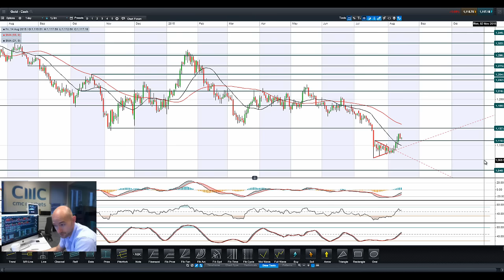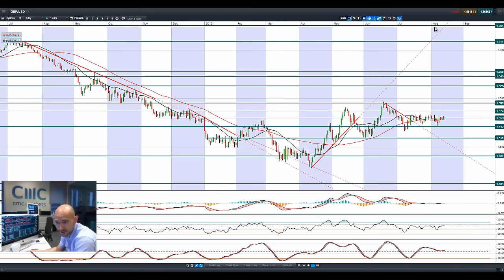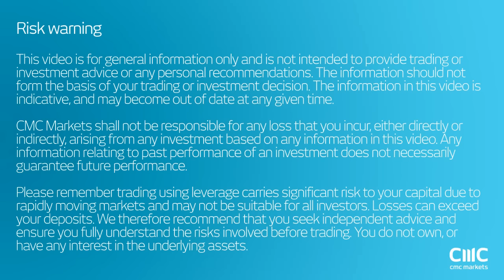What signals would a sub $40 West Texas Crude send to the global markets? CMC Markets 14th Aug